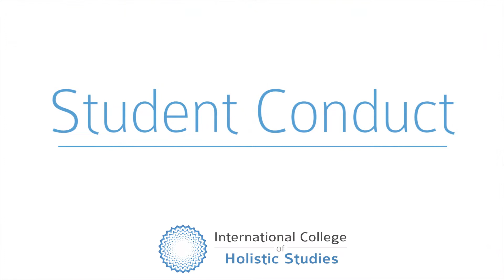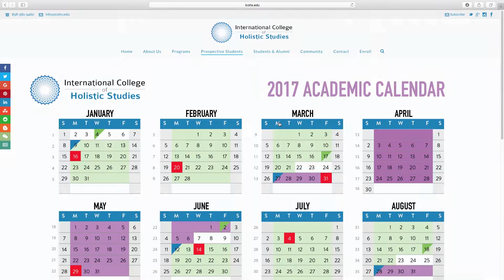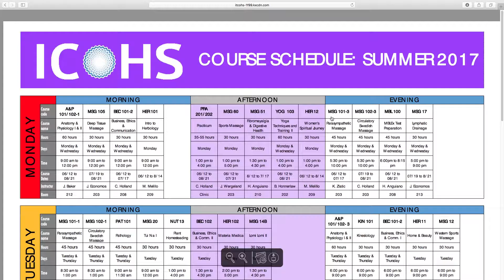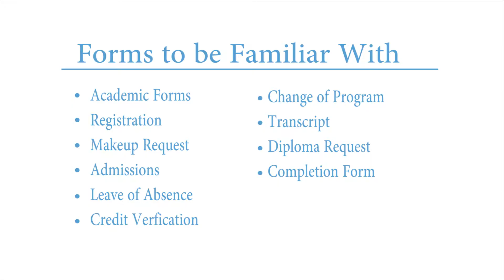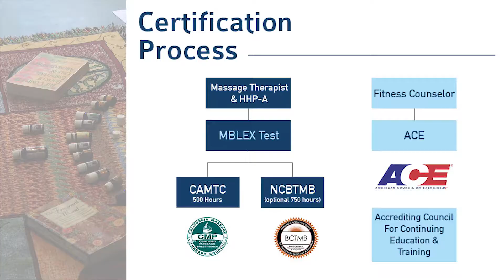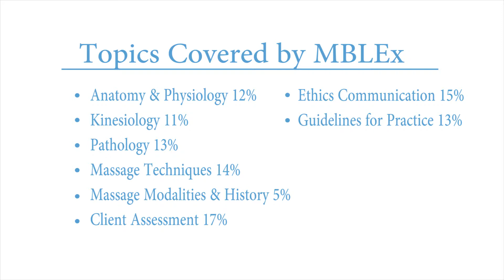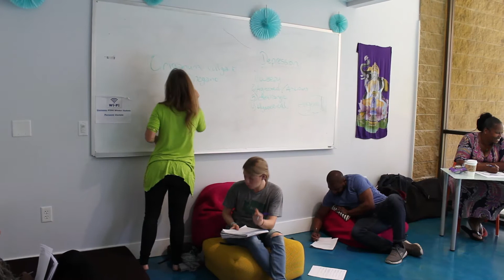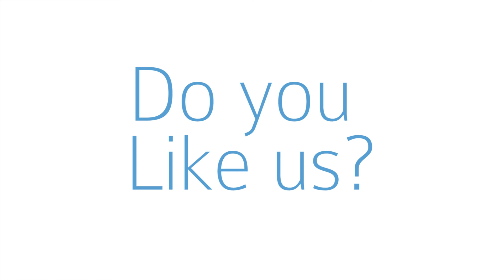ICoHS_Orientation_2017